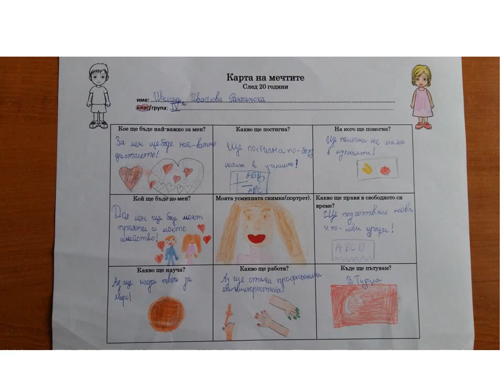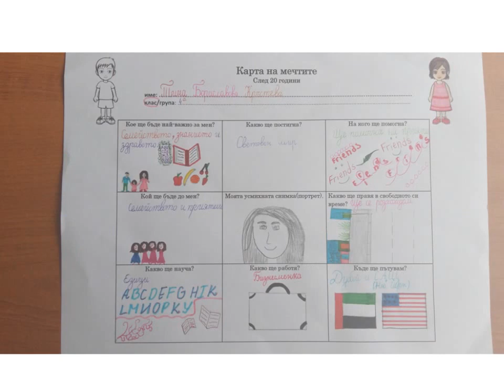Карта на мечтите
еТуининг проект "Аз обичам България"